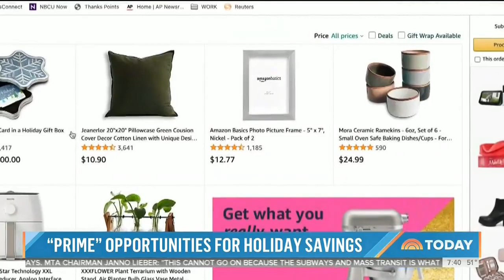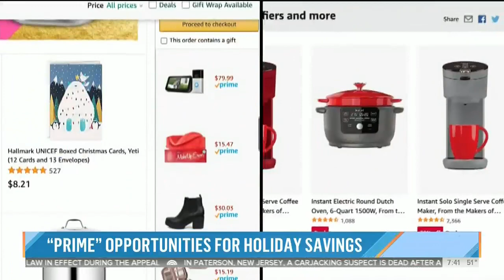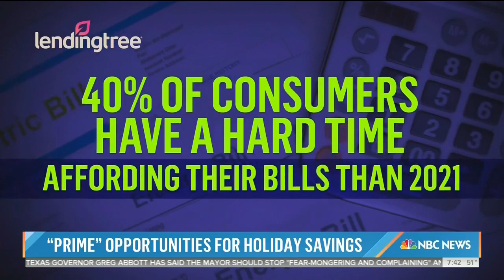DealNews Joined The TODAY Show to Talk Prime Deals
Julie Ramhold spoke to The TODAY Show about prime opportunities to save on holiday shopping.